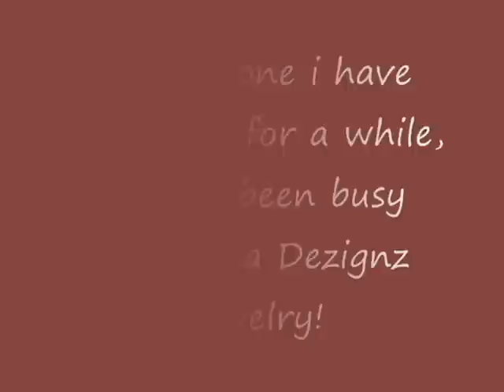Launch of Diva Dezignz Jewelry!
These are one of a kind pieces!